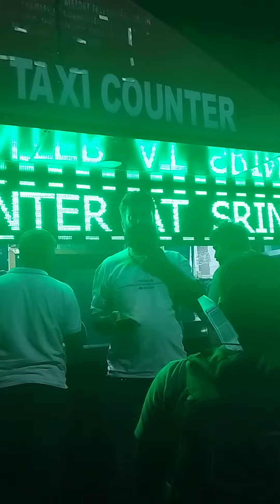Day 1. EP 8 .Finally out from the Airport, booking taxi and heading towards Booked Hotel.